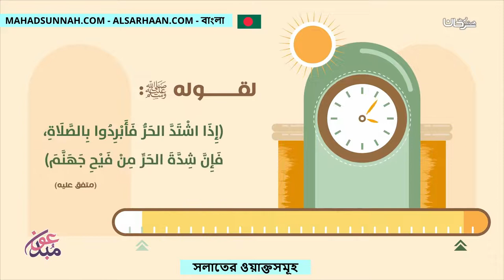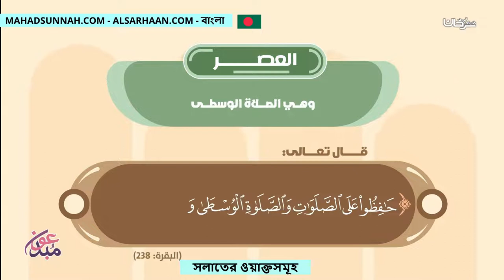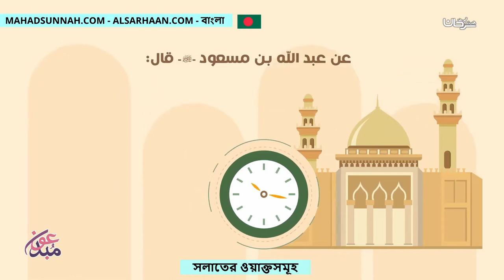সলাতের ওয়াক্তসমূহ مواقيت الصلاة